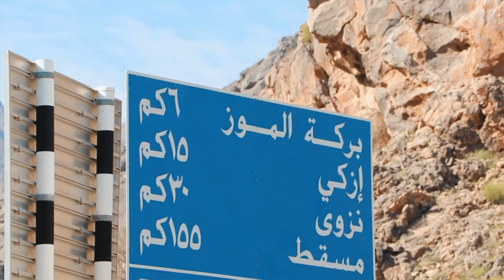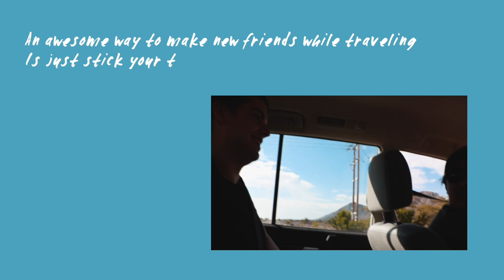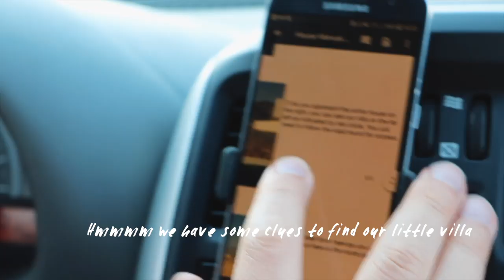We ended up Hitchhiking in the Middle East, Oman | Vlog 97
When you think of hitchhiking, where do you think of doing it? Would you even hitchhike? If so, what about the Middle East? We found ourselves in a predicament and ended up hitchhiking twice in Oman. Watch what happens - and who we ended up with!